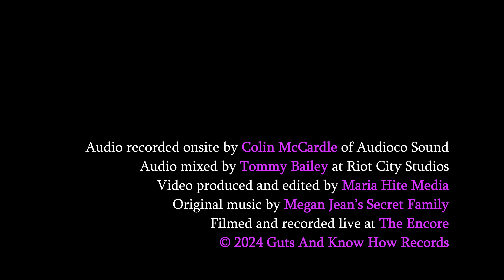Flame to Fuel - Megan Jean's Secret Family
Audio recorded onsite by Colin McCardle of  @audiocosoundllc7159
Audio mixed by Tommy Bailey at  @riotcitystudios1985
Video produced and edited by  @mhitemedia

Original music by  @MeganJeanSecretFamily
Filmed and recorded live at The Encore